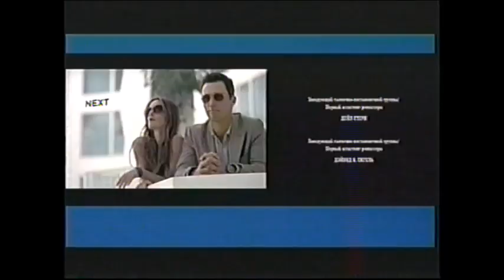Borat (2006) End Credits (USA 2009)